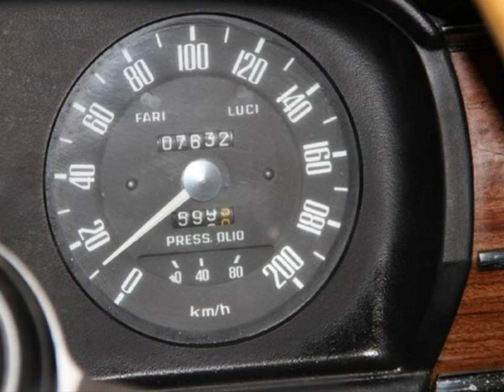1970 Alfa Romeo Guilia 1300TI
1970 Alfa Romeo Guilia 1300TI